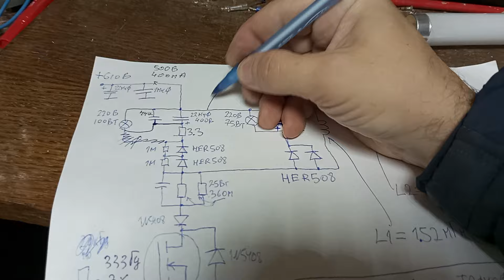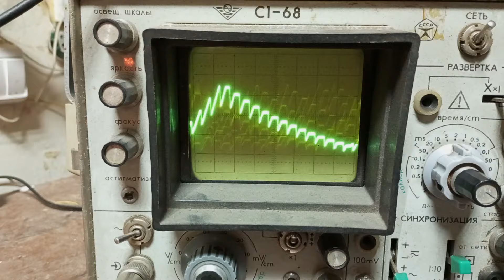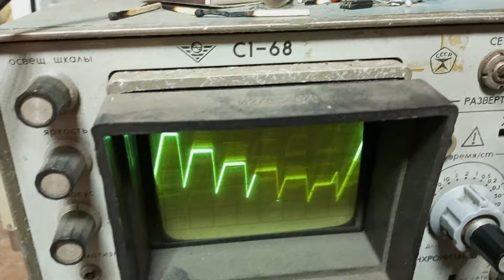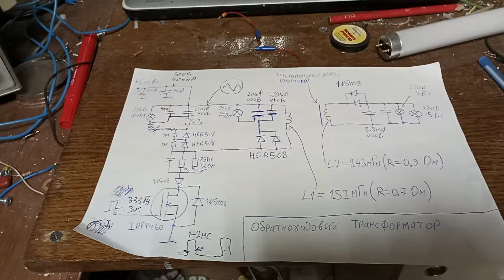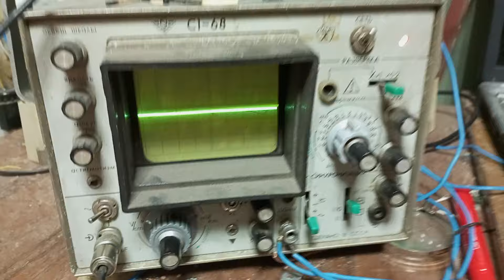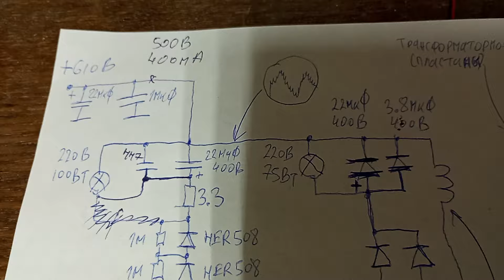Импульсная просадка по питанию в генераторе импульсов питающем обратноходовый трансформатор. Схема